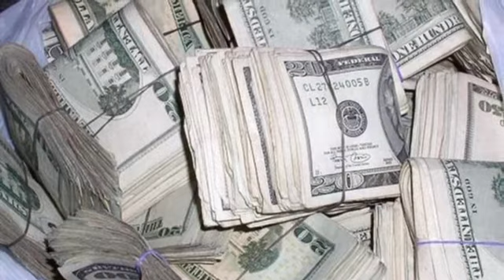Let’s All Party